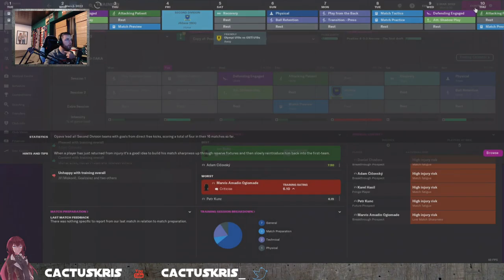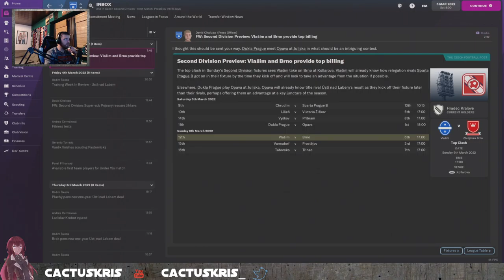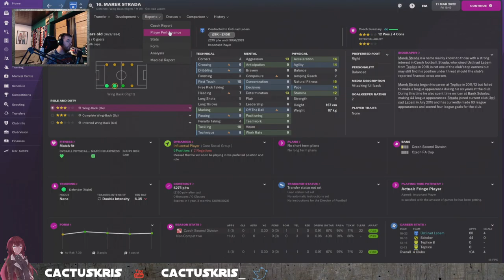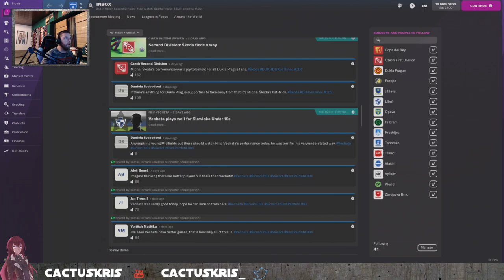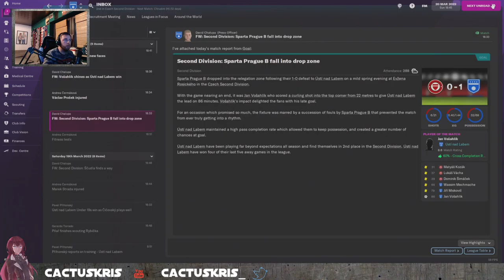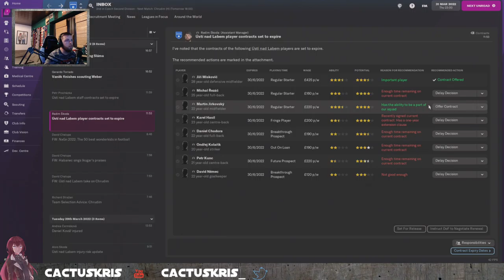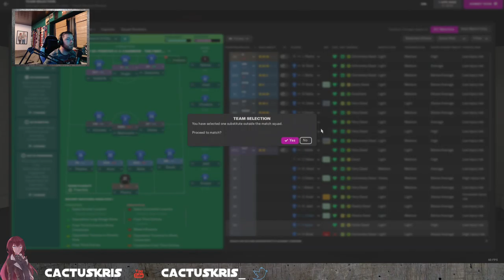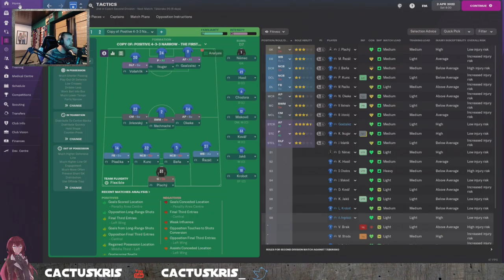S1 second half - The legend of FK Ústí nad Labem - what will come in S2 - Part 5